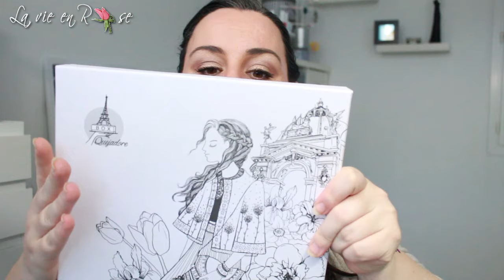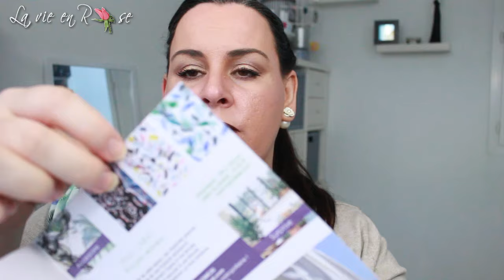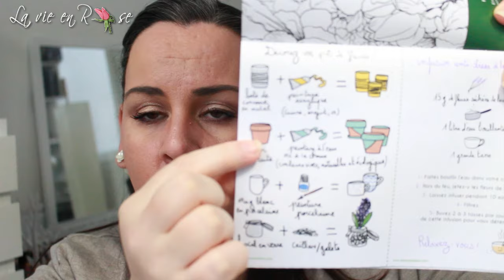La box rêve de Printemps par quejadore.com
MES PARRAINAGES

- Si vous souhaitez m'envoyer des peaux de banane ou des bisous:
                                            BP 76
                                 51800 Sainte Ménéhould